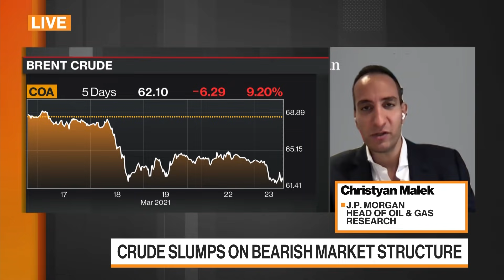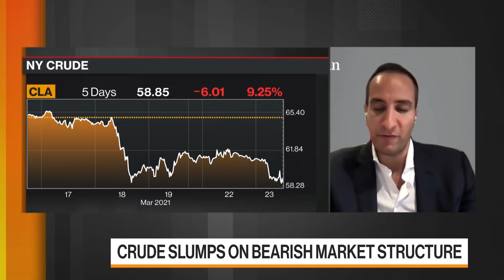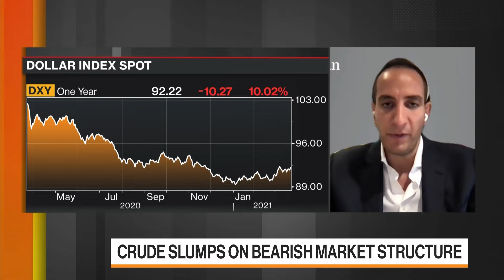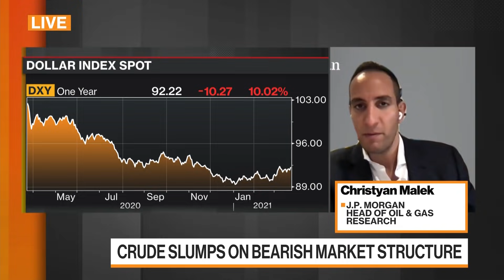Crude Slumps on Bearish Market Structure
Mar.23 -- International Affairs Institute Director Natalie Tocci speaks with Bloomberg's Guy Johnson and Kailey Leinz about the political implications of the E.U.'s decision to restrict virus exports on "Bloomberg Markets: European Close".